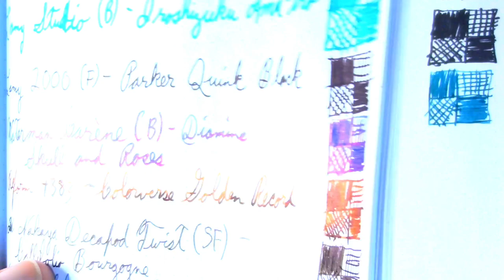Pens in Use - November 18, 2022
I discuss the fountain pens and inks I've been using throughout the week.